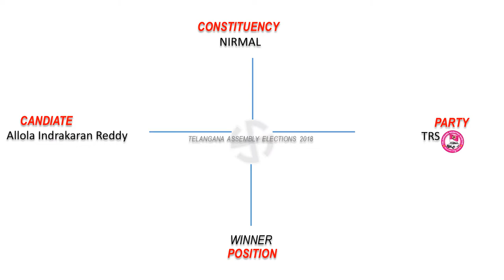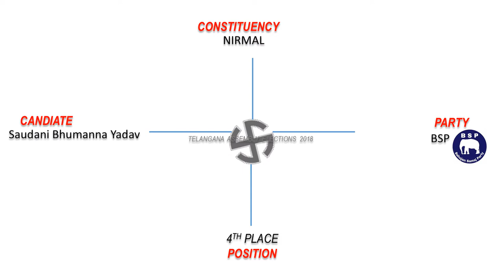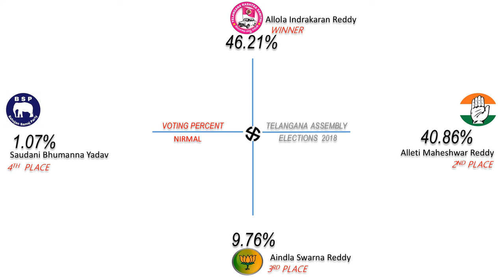NIRMAL Assembly Constituency